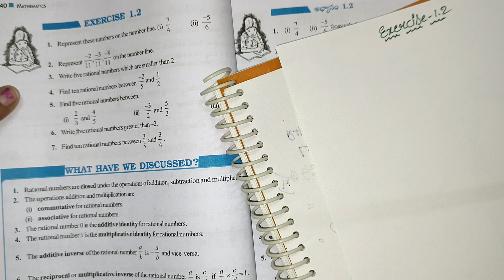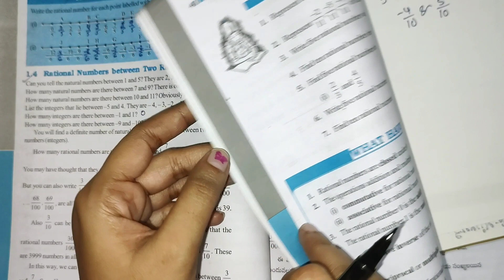AP New 8th class maths||Chapter-1 Rational numbers||Exercise-1.2 Q.no-3,4,5,6,7